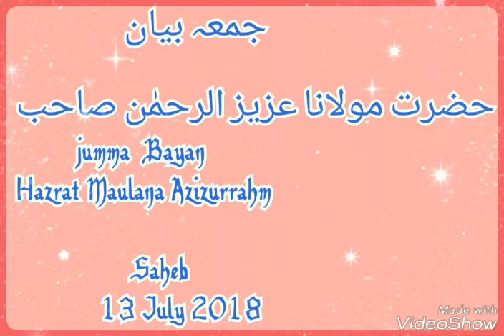حضرت مولانا عزیزالرحمٰن صاحب مظاہری امام وخطیب مسجد عائشہ احمد آباد گجرات الہند